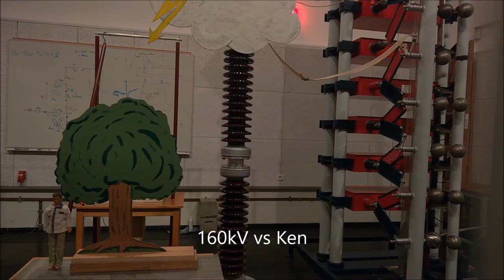Versuche im Hochspannungslabor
Auszug aus der Vorlesung Electric Power Systems, mit freundlicher Genehmigung von Herr Prof. Dr. Gunter Voigt. Versuche im Hochspannungslabor an der HTWG in Konstanz.